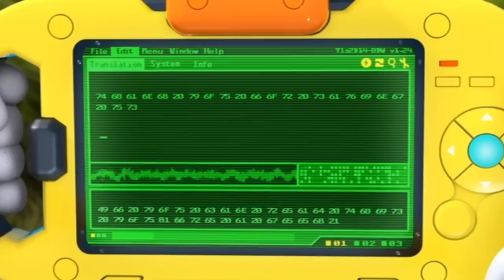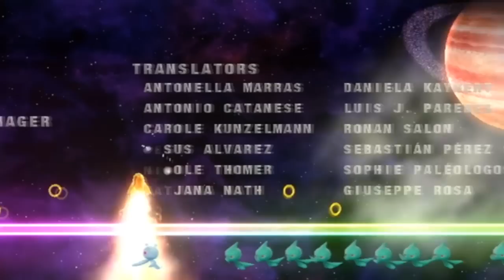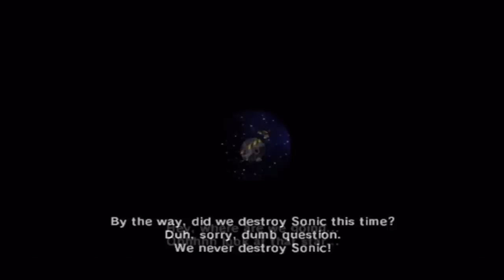Let's Play Sonic Colors Wii Walkthrough - Part 9 FINALE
This is my Let's Play with live commentary of Sonic Colors for the Nintendo Wii! This is part 9 and the FINALE of this LP! In this video we complete Terminal Velocity by doing the first two acts and then having an epic showdown against Eggman as the final bossI Make sure to leave a "LIKE" if you enjoyed the vid! :D